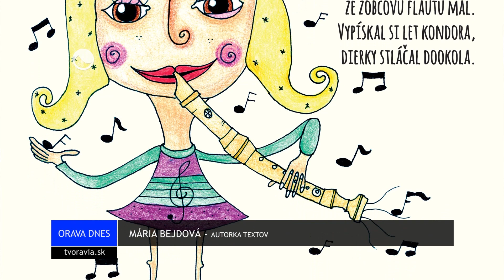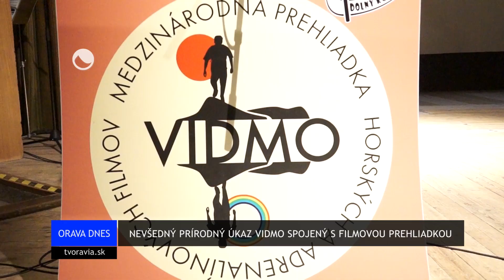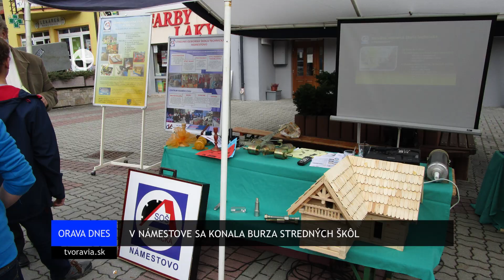ORAVA DNES - Správy zo dňa 12.10.2015